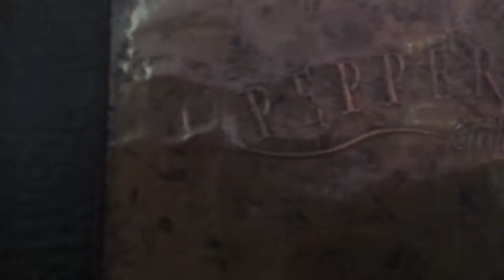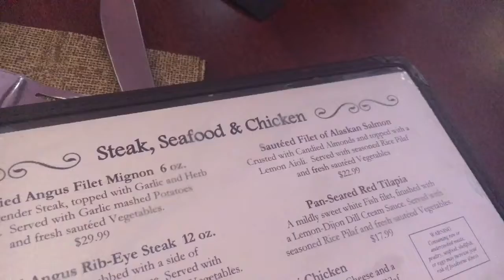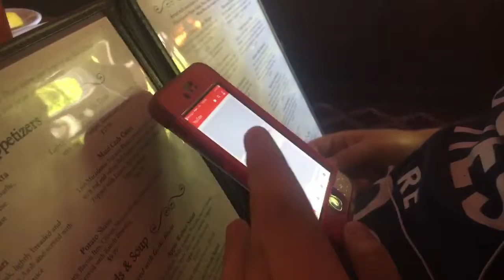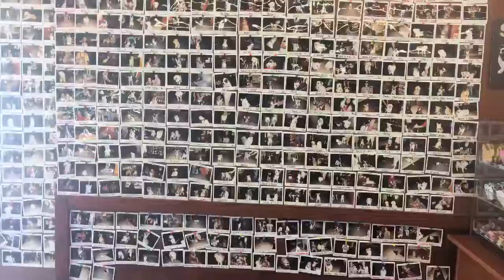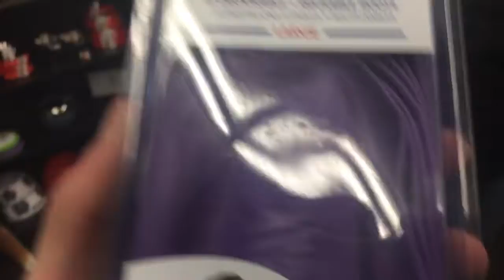Messin Sasquatch (I mean Drew)